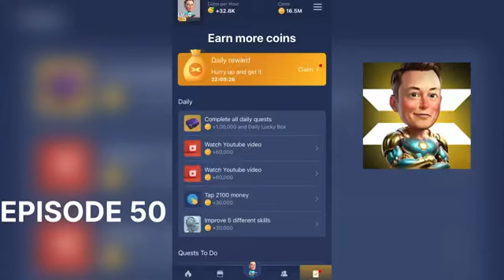The Power Of Strategic Thinking: Think Long-Term, Win Big! Episode 50 X Empire | Youtube Video Code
The Power Of Strategic Thinking: Think Long-Term, Win Big!
The Power Of Strategic Thinking: Think Long-Term, Win Big! X empire
The Power Of Strategic Thinking: Think Long-Term, Win Big! Episode 50 Code
The Power Of Strategic Thinking: Think Long-Term, Win Big! Answer
The Power Of Strategic Thinking: Think Long-Term, Win Big! X Empire cod
The Power Of Strategic Thinking: Think Long-Term, Win Big! Code
The Power Of Strategic Thinking: Think Long-Term, Win Big! 23 September
Marketing magic: turning Ordinary into
Extraordinary. X Empire
musk empire youtube code 23
September
23 September X Empire YouTube video Code X empire youtube video code 23 September
X empire youtube code 23 September youtube video code x empire today
X empire video code 23 September
X Empire Episode 50 Code musk empire youtube code